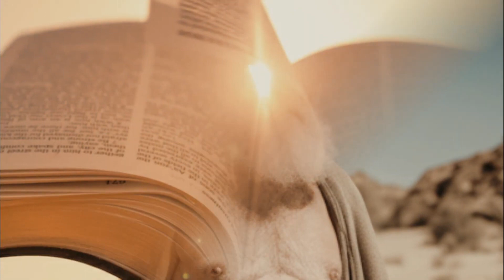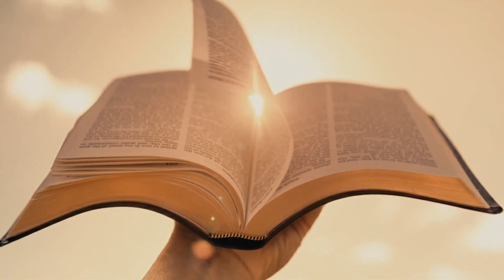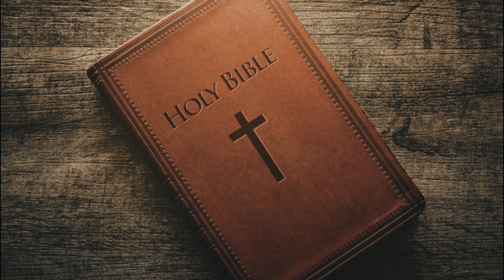O profeta Isaías ficou andando totalmente nu ?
Neste episódio, adentramos na intrigante narrativa do profeta ISAÍAS, cujo chamado divino o conduziu a uma jornada de três anos em que ele caminhou nu e descalço. Este evento, registrado no livro de ISAÍAS, capítulo 20, versículos 2 a 4, apresenta-se como um poderoso exemplo das ações simbólicas adotadas pelos profetas para transmitir as mensagens de Deus. Convidamo-lo a se aprofundar nessa história fascinante e a descobrir as valiosas lições que ela reserva para o nosso tempo.